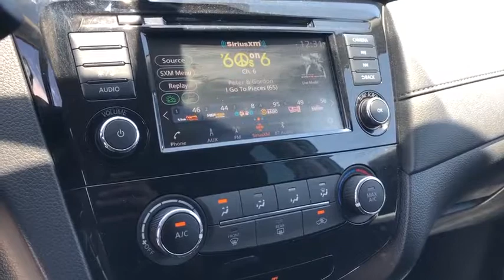2018 Nissan Rogue Moreno Valley, Riverside, Hemet, Perris, Temecula, CA NR5666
Gun Metallic Used 2018 Nissan Rogue available in Moreno Valley, California at Raceway Nissan. Servicing the Riverside, Hemet, Perris, Temecula, CA area.

Raceway Nissan
6030 Sycamore Canyon Blvd

Recent Arrival!brCertified.brRogue S, 4D Sport Utility, 2.5L I4 DOHC 16V, CVT with Xtronic, FWD, Gun Metallic.br26/33 City/Highway MPG CARFAX One-Owner. Clean CARFAX.brbrbrSE Habla Espanol!brbrNissan Certified Pre-Owned Details:brbr * Includes Car Rental and Trip Interruption Reimbursementbr * Roadside Assistancebr * Vehicle Historybr * 167 Point Inspectionbr * Transferable Warranty (between private parties)br * Limited Warranty: 84 Month/100,000 Mile (whichever comes first) from original in-service datebr * Warranty Deductible: $50